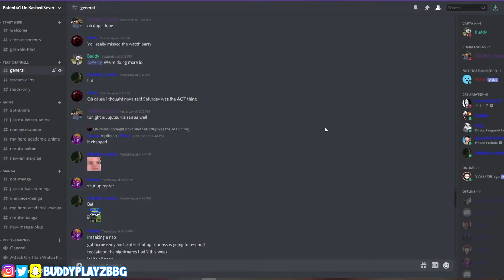Who WIll Be Wano's Next Shogun?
The title of Shogun is basically the leader and commander of Japan. Now we know One Piece has a lot of irl places embedded in the story i.e Water 7 being Venece, Amazon Lilly being China, Alabasta being Egypt ect. Wano is no different with it being Japan with all the Samurai, Seppuku and the Kimono’s. With the passing of Oden we have a new shogun being Orochi but thanks to Kaido he’ll likely no longer be the Shogun of Wano anymore. So who’s the perfect character to be the next Shogun well we’ll be discussing that. If you guys enjoy regular One Piece content make sure to like the video, subscribe to the channel and hit the notification bell so you never miss out on a video. With that out of the way my name’s Potentia1 Unl3ashed and here are the best candidates to be the Shogun of wano.